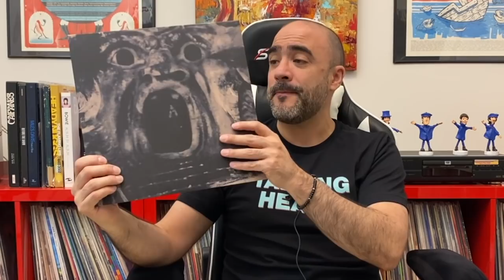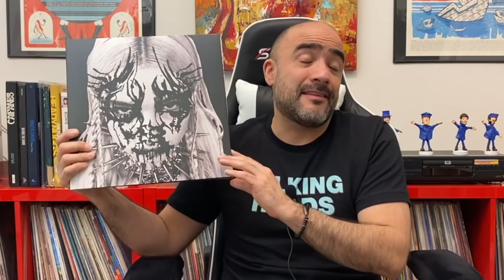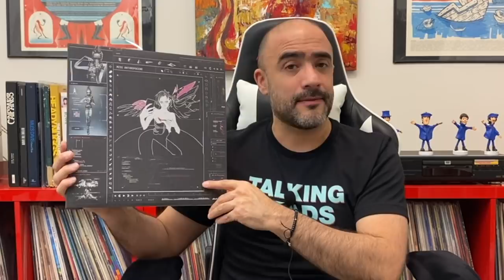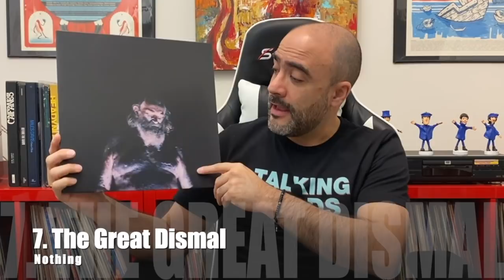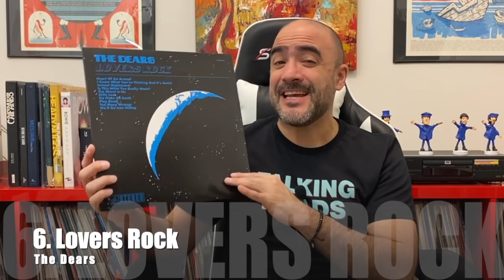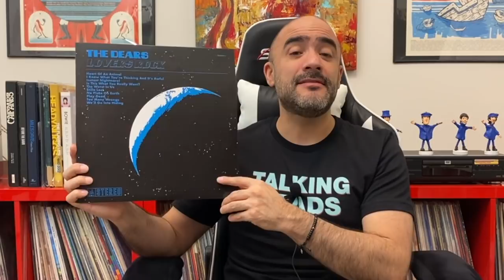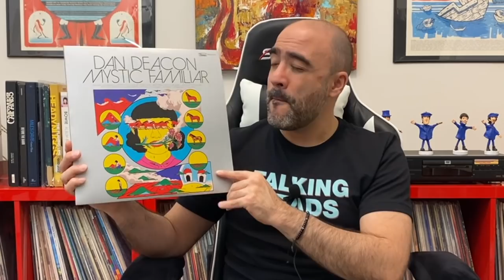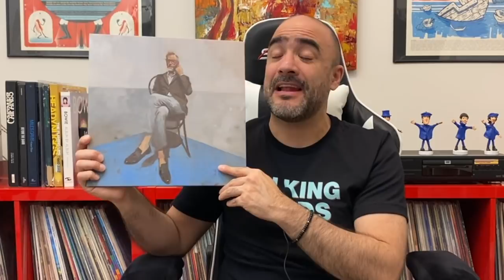Top 10 - 2020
Esta es la lista con mis canciones favoritas de cada álbum:

#10. Poppy – I Disagree
"Concrete"
"I Disagree"
"Sick of the Sun"

#9. Grimes – Miss Anthropocene
"So Heavy I Felt Through the Earth"
"Violence"
"New Gods"

#8. Fontaines D.C. – A Hero’s Death
"I Don’t Belong"
"You Said"
"A Hero’s Death"

#7. Nothing – The Great Dismal
"A Fabricated Life"
"Say Less"
"Bernie Sanders"

#6. The Dears – Lovers Rock
"Heart of an Animal"
"No Place on Earth"
"Play Dead"

#5. The Flaming Lips – American Head
"Mother I’ve Taken LSD"
"You n Me Sellin’ Weed"
"Mother Please Don’t Be Sad"

#4. Dan Deacon – Mystic Familiar
"Become a Mountain"
"Sat by a Tree"
"Weeping Birch"

#3. A.A. Williams – Forever Blue
"Melt"
"Fearless"
"Love and Pain"

#2. Matt Berninger – Serpentine Prison
"Distant Axis"
"One More Second"
"Collar of Your Shirt"

#1. Triángulo de Amor Bizarro – oɹɹɐzıqɹoɯɐǝpolnƃuɐıɹʇ
"Fukushima"
"ASMR para ti"
"Cura mi corazón"